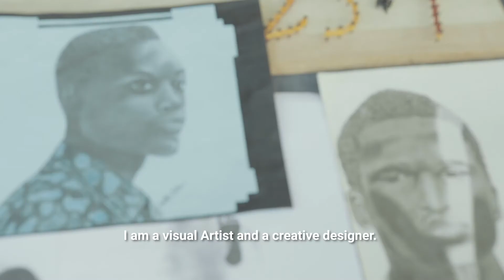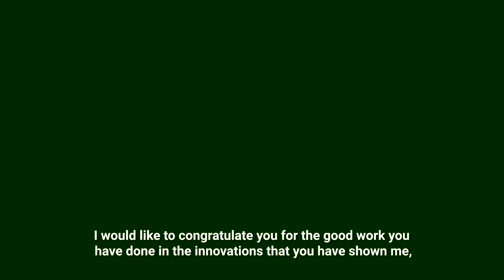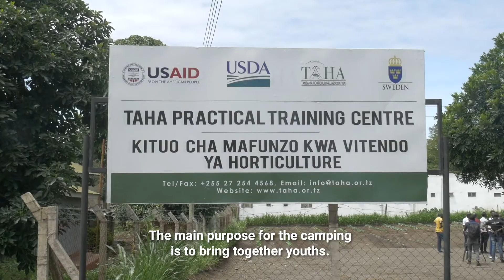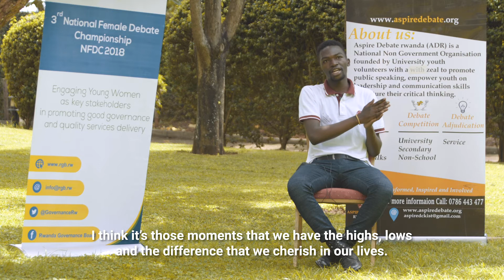Pan Africa Youth Camp (2019) Documentary for TYC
Pan Africa Youth Camp Documentary for Tanzania Youth Coalition was shot by Volkano Films Team in Arusha, Tanzania.

Volkano Films is a modern-day production company focused on Documentary film production and visual documentation based in Dar es Salaam, Tanzania.